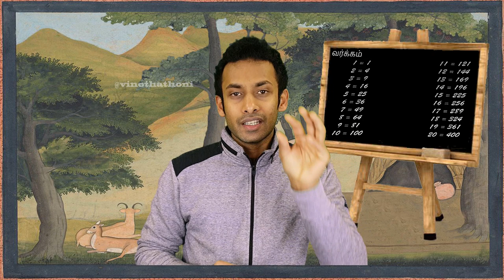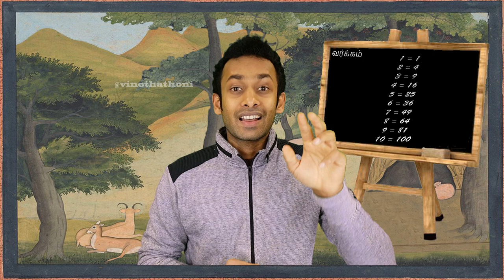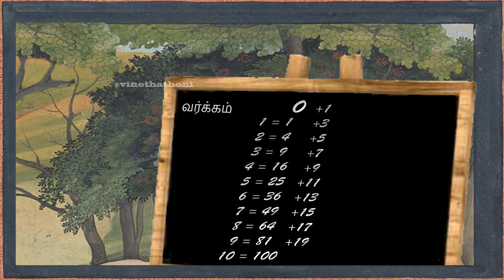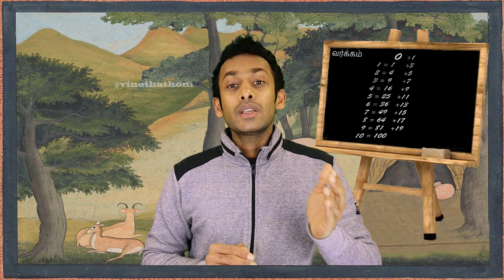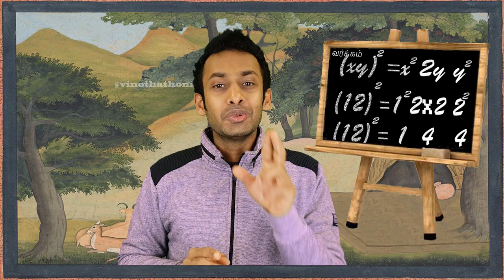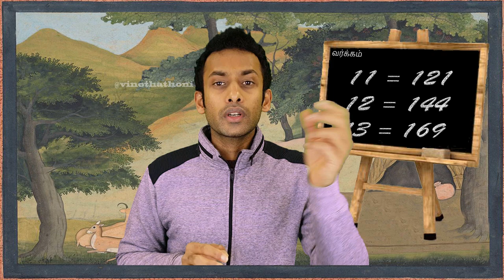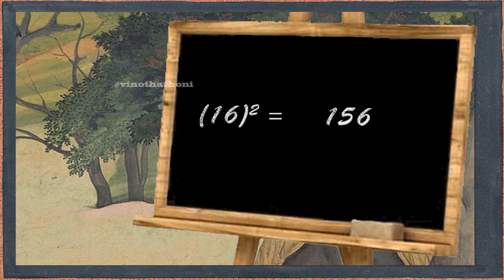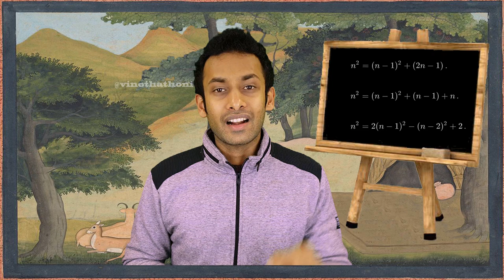2.0 ^ Square - Varkkam [வர்க்கம்] | Square Find out - Strong Look on Maths | கணிதம் கசறட கல் E-02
2.0 ^ Square - Varkkam [வர்க்கம்] | Square Find out - Strong Look on Maths | கணிதம் கசறட கல் E-02

This is a informative news for lesson how our world recycling itself. And a collection of history at the same time prediction of Future all are only for Studies Process. Comparison of before christ and after christ.

And you can watch and read more News in my